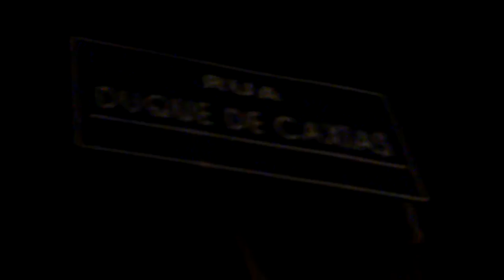Pirassununga SP Paisagens Anoitecer Lua Crescente e Mercúrio ou Vênus(1)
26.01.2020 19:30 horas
Visite a cidade do Professor Sinésio